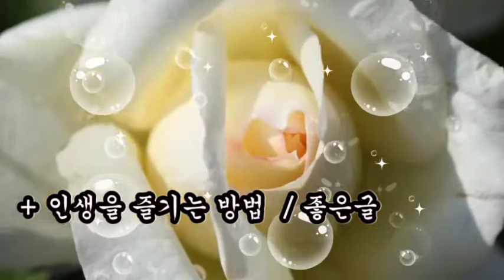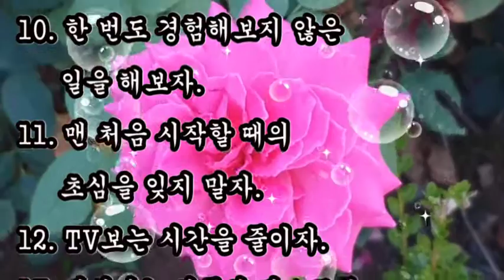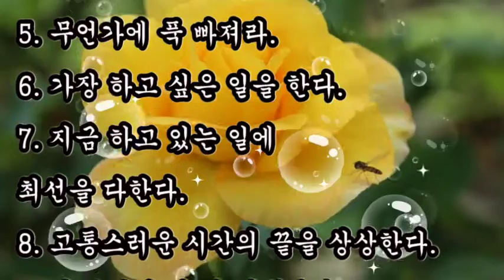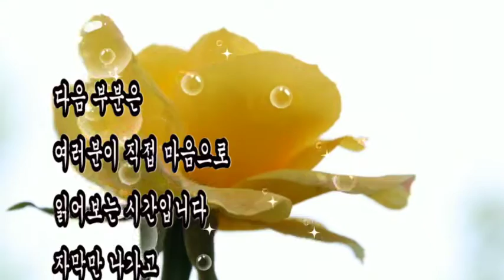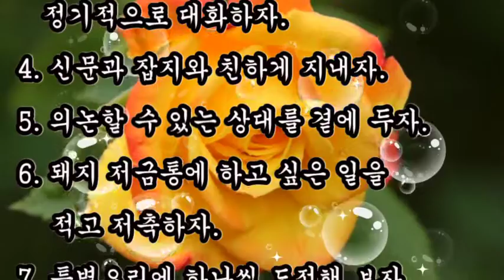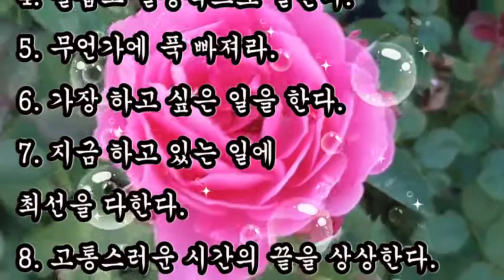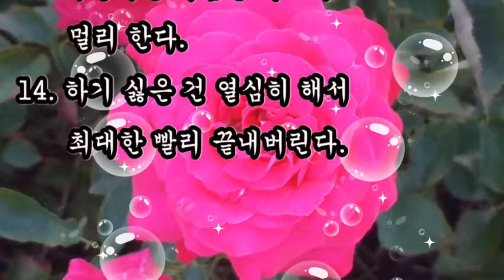좋은글, + 인생을 즐기는 방법 / 좋은글, 감사하는 법, 발전하는 법, 즐거워지는 법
좋은글
인생을 즐기는 방법
-감사하는 법
태어나 줘서 고마워요.
-발전하는 법
매주, 매달 목표를 세우자.
-즐거워지는 법
일하는 동안 껄껄껄 웃는다.

+ 인생을 즐기는 방법  / 좋은글

-감사하는 법
1. 태어나 줘서 고마워요.
2. 무사히 귀가해 줘서 고마워요.
3. 건강하게 자라줘서 고마워요.

-발전하는 법
1. 매주, 매달 목표를 세우자.
2. 여행을 자주 다니자.
3. 다른 분야의 사람들과 정기적으로 대화하자.

-즐거워지는 법
1. 일하는 동안 껄껄껄 웃는다.
2. 재미있게 말한다.
3. 콧노래를 부른다.
4. 즐겁고 열정적으로 일한다.
5. 무언가에 푹 빠져라.